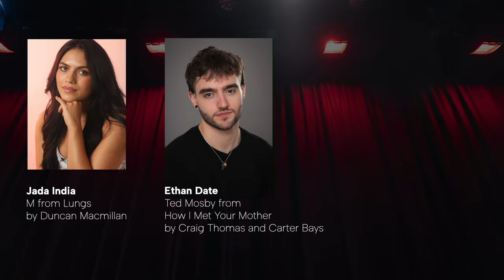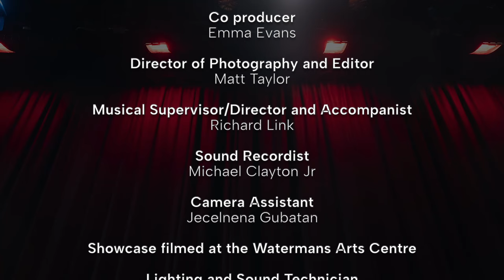UWL BA (Hons) Acting Showcase 2024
University of West London, London College of Music BA (Hons) Acting Showcase 2024

Cast
Adama Bangura
Leonardo Bartolotta
Ellis Basford
Ethan Date
Maximillian DiMario
James Greene
Odinn Grey
Noa James Harrison
Nyah Bean Henderson
Niall Humphryes
Jada India
Nedhe Jagtap
Holly-Grace Jones
Tara Lilly
Alfanso May
Zara Mensah-Fawzy
Connor TC Murray
Callum Nunn
George Phayre
Cassandra Poh
Matthew John Potter
Hannah Louise Shaw
Marley Straw
Nicole Zaninovich

Creative and Production Team:
Sadie Dixon-Spain
Director

Hamza Jeetooa
Co producer

Emma Evans
Co producer

Richard Link
Musical Supervisor/Director and Accompanist

Michael Clayton Jr
Sound Recordist

Jecelnena Gubatan
Camera Assistant

Showcase filmed at the Watermans Arts Centre
Kent Davies
Lighting and Sound Technician

Joshua Douglas-Pennan
Stage Manager

Simon Spearing
Operations Manager

Thom Stanbury
General Manager